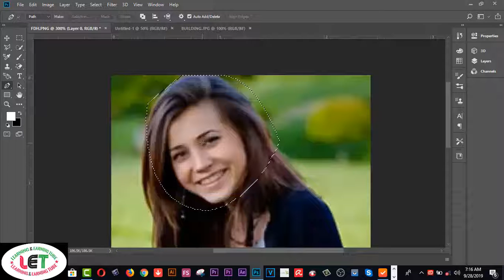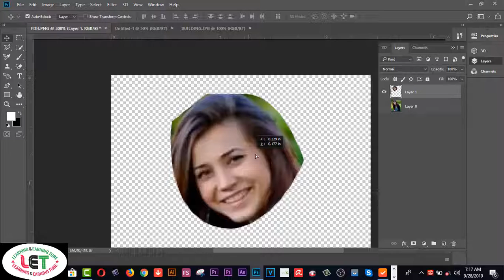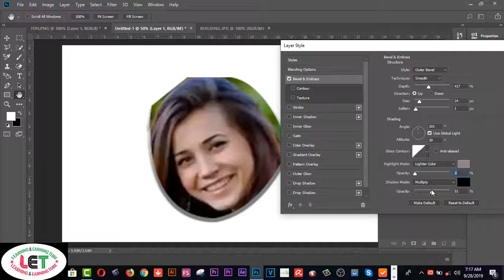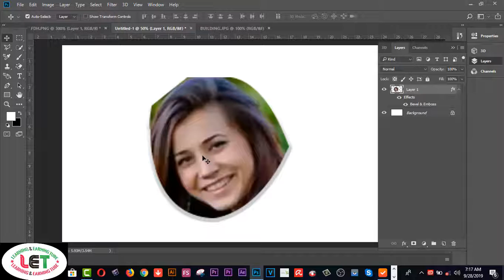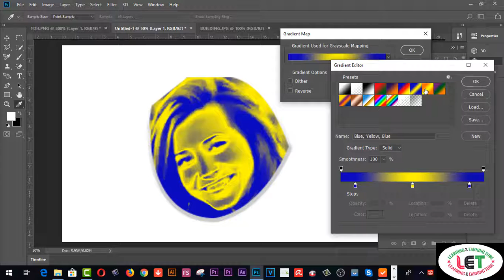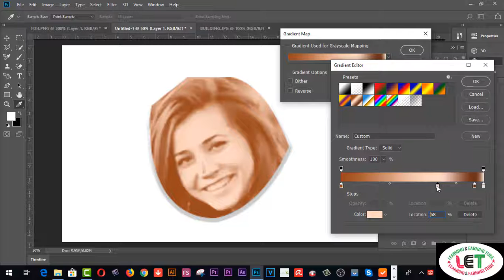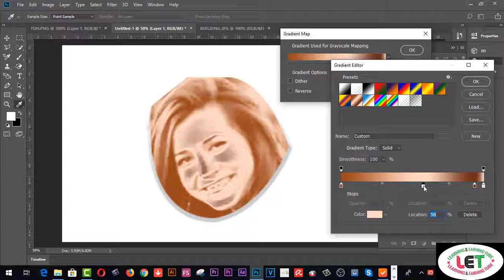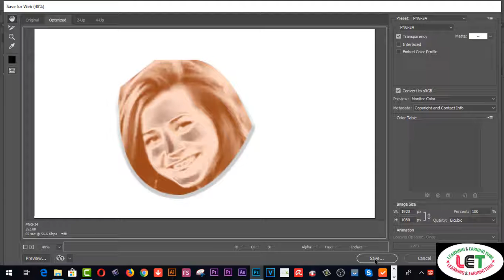how to make face Logo on PHOTOSHOP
Here you will find how to make face Logo on PHOTOSHOP

2.  Facebook Group learning & earning tube
3. WEB DESIGN TUTORIAL & KNOWLEDGE:-

2.Earn more by Fiverr Gig Editing | How To Edit My Fiverr Gig Information ( update 2019)
3.Earn Daily $75 Dollars From Google Survey Full Bangla
4.singapore আইপি  নিজে  নিজেই চেক করুন - singapore visa IPA check MOM Updates 2019
5.Spin & Earn Money App Bkash App Payment | Online Income Bangla 2019
6. Earn and Hire from Bangladeshi site hirekoro.com সরাসরি ১০০% বিকাশ/ব্যাংক পেমেন্ট । *Must watch*
7. Brave browser থেকে মাসে ২২,০০০ টাকা আয় করুন, পেমেন্ট না পেলে আমি দিব
8. how to sign up on 4 Microworkers websites to earn More -2019
9. Upwork English spelling test (U.S version) answers 2019
10. Upwork English spelling test (U.K version) and Answers 2019
11. 2019 Upwork Readiness Test and Answers ( GET 5 out of 5)

12. ৯ টি সাইট থেকে ফ্রিতে সহজে লাখ টাকার আর্থিক অনুদান নিন । পেমেন্টঃ পেপাল ও ব্যাংক
৯ টি সাইট থেকে ফ্রিতে সহজে লাখ টাকার আর্থিক অনুদান নিন ।
13.9 free trusted sites for selling Logo-2019 II Amazing sites for selling logo
14. KajKey.com -থেকে-আয়-করবেন-যেভাবে II how to earn by BID on KajKey.com
15.10 best & free fundraising websites for all-2019 II fundraising websites